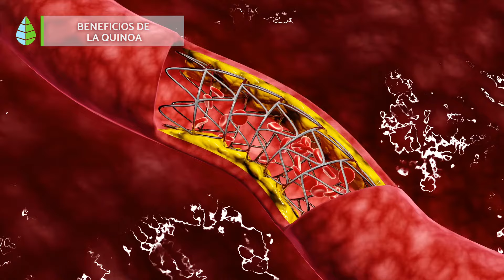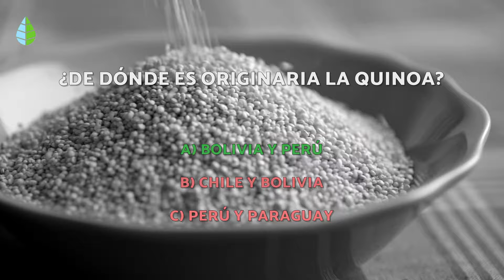BENEFICIOS de la QUINOA para la salud ✅ (PROPIEDADES, Para qué Sirve y Cómo TOMARLA)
💚 ¿Quieres conocer todos los BENEFICIOS de la QUINOA? En este vídeo de EcologíaVerde te explicamos para qué SIRVE la QUINOA, cuáles son sus PROPIEDADES, cómo TOMARLA y cuáles son sus CONTRAINDICACIONES. ¡Descubre los beneficios y PROPIEDADES de la QUINOA!

✅ ÍNDICE ✅

00:00 Beneficios de la quinoa para la salud
00:17 Propiedades de la quinoa
01:09 Beneficios de la quinoa
02:38 Cómo tomar quinoa
04:18 Contraindicaciones de la quinoa